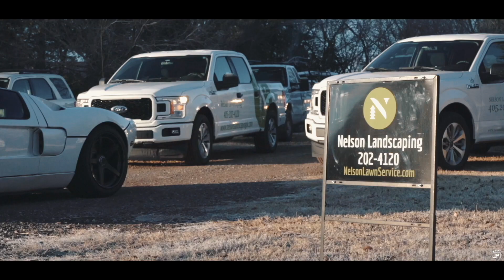Andy Nelson's Ford GT Application Video | Produced by imagineProductions